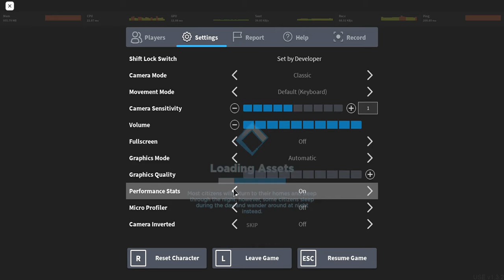World of magic review part 2